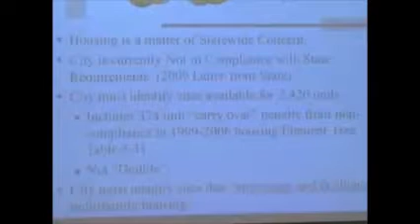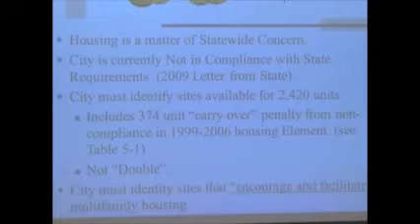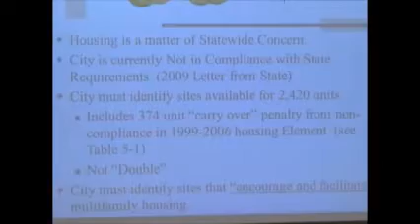Alameda City Council - July 17, 2012 - Public comment on Housing Element